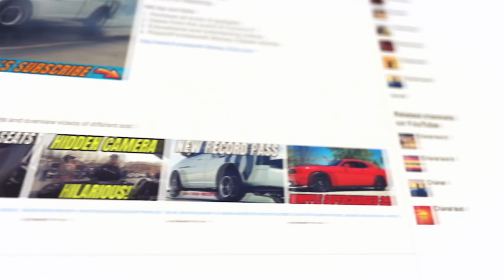Take FROSTBITE For A Daily Commute Lets Ride!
You asked for it so lets go! in this video we take frostbite my boosted cammed, e85 RAM R/T for a daily commute to the awful waffle for some breakfast , work then home.
for the best engine oil and fluids from amsoil purchase

runcam 2